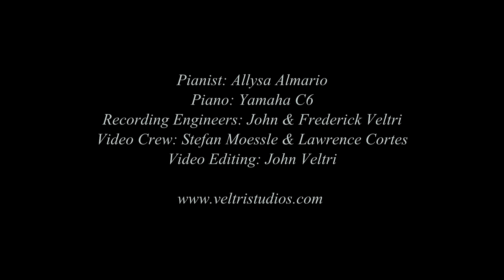Allysa Almario plays That's What Friends Are For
Allysa Almario plays, "That's What Friends Are For,"  Audio recording and video editing by John Veltri and Frederick Veltri of Veltri Studios LLC in Jersey City. Videographers include Stefan Moessle and Lawrence Cortes.